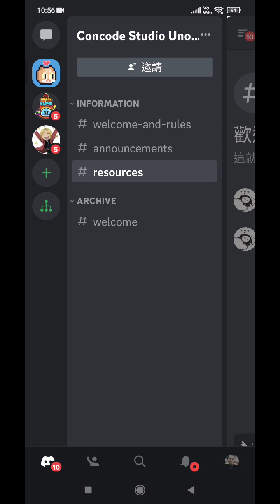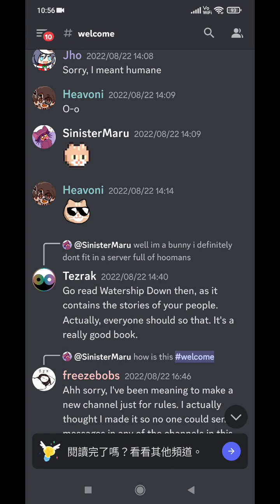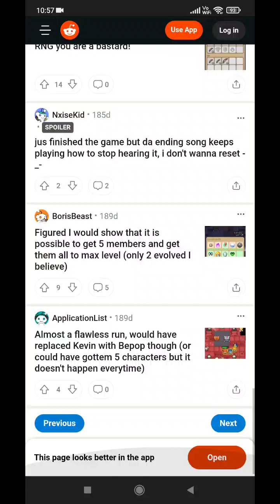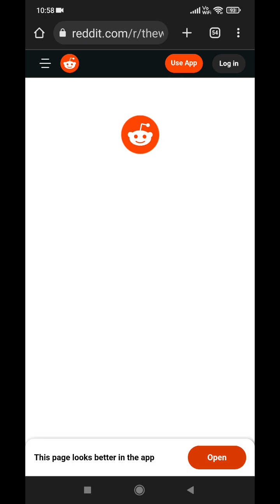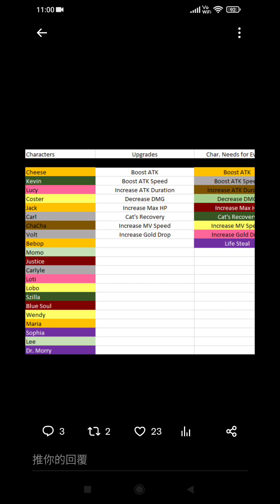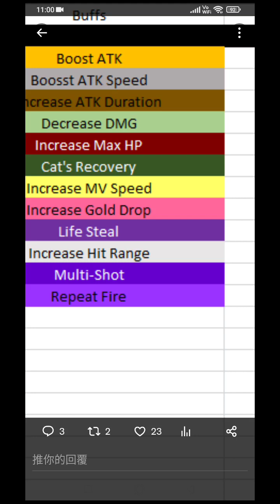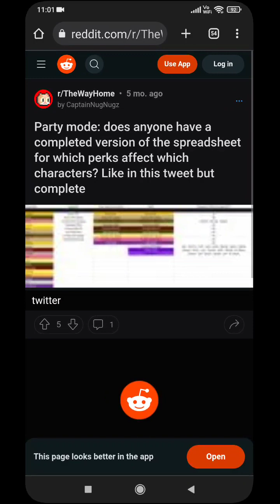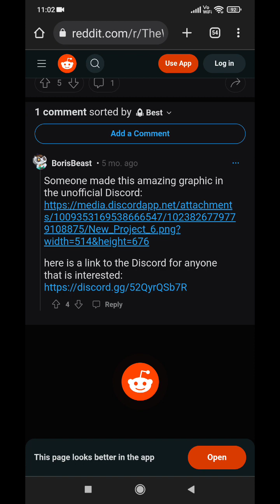「尤戲BOY」the way home回家的貓-❤️良心推推❤️收集感滿滿的遊戲🌟玩到現在都可以看廣告完整遊玩唷🌟